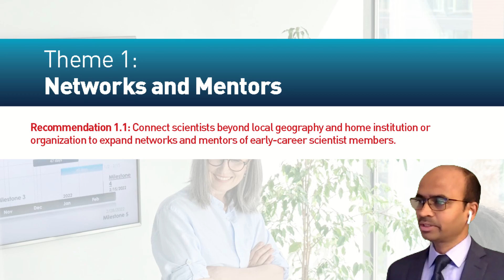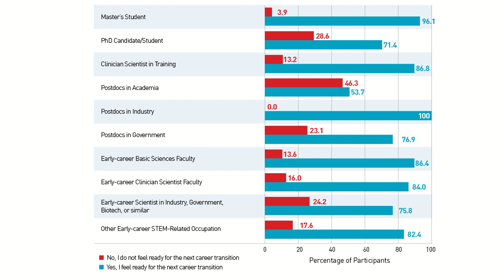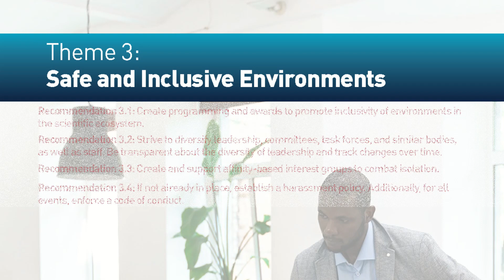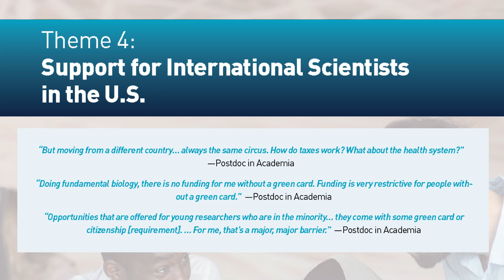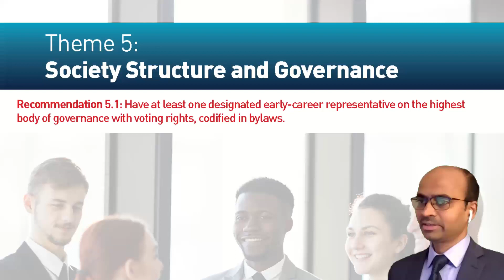Overview: FASEB’s Early Career Representative Engagement Task Force Final Report and Recommendations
In June 2023, FASEB released the final report and recommendations from its Early Career Representative Engagement Task Force. Broken up into five themes, the report provides best practices for scientific and professional societies to support early-career scientists and encourage active membership contributing to the mission of the society throughout their career. This video provides a brief overview of themes in the report and highlights some—but not all—recommendations and data points of interest.

The Early Career Representative Engagement Take Force engaged early-career scientists across the country through an online survey and by hosting virtual focus groups. Data from the survey informed recommendations and best practices included in the report. Key data pieces are highlighted in the report itself.

Ample opportunity exists for societies to engage early career scientists through programming and awards aimed to elevate scientists on a national scale and provide opportunities for career growth. Volunteer service for individual projects may result in a larger leadership role over time. Accounting for the needs of early-career scientists can help keep early-career scientists involved in the mission of the society as lifelong champions.

Read a brief news article about the release of the report